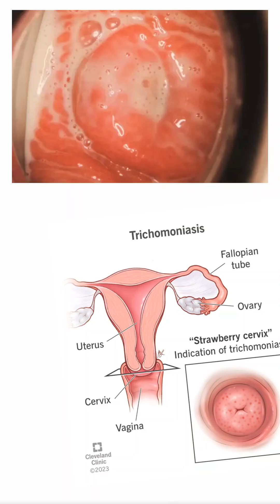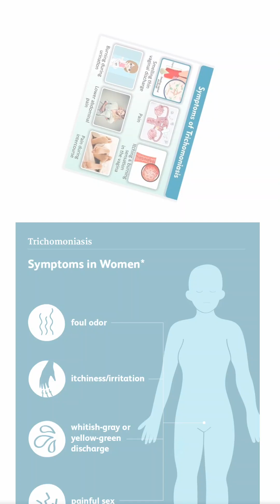🎥Trichomoniasis, Trichomonas in urine under 🎥📲Microscope, It's Symptoms and sign With treatment 💊💊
Summary of Trichomonas Vaginalis
Trichomonas Vaginalis is Parasite Which belongs to phylum Protozoa
These are Find in trophozoit stage
Thses parasite have 5 Flagella which help thier motility and moves toward Twitchy and jerky like movement.
It complete him life cycle in female Human
In Female Human these are live several areas like Cervix, Vegina, Urethra
During Sexual contact these are transmitted from female to male and in male these parasite exist in Few area - Seminal vesicles, Urethra, Prostate gland

Symptoms in Female - Itching in vegina, Pain full urination, Pain in Lower Abdomen, Vegina seen as straberry like spot,
Vegina Discharge not before like but these time Vegina discharge is yellowish or greenish like with thin and bad smelling

Treatment Given in video